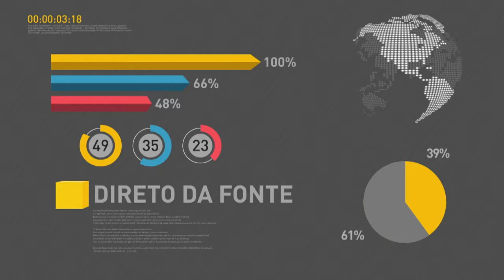BOLETIM REPÓRTER NBR 11h - 7 de maio de 2018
REPÓRTER NBR 11h - 07.05.18: inscrições para o Enem 2018 estão abertas e vão até o dia 18 de maio. E mais: Começa segunda etapa de interiorização de Venezuelanos.